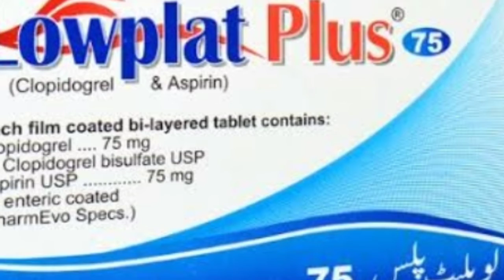Lowplat plus Uses and side effects